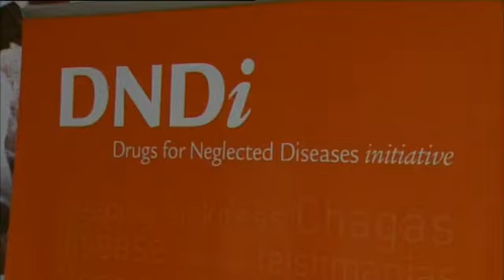DNDi, premio Fronteras en Cooperación al Desarrollo 2012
El galardón ha recaído en la Iniciativa Medicamentos para Enfermedades Olvidadas (DNDi por sus siglas en inglés) por "desarrollar y distribuir junto a sus colaboradores tratamientos nuevos y accesibles para enfermedades ligadas a la pobreza, incluidas el Chagas, la enfermedad del sueño, la malaria o la leishmaniasis, que afectan a las poblaciones más vulnerables del mundo", según el acta del jurado.